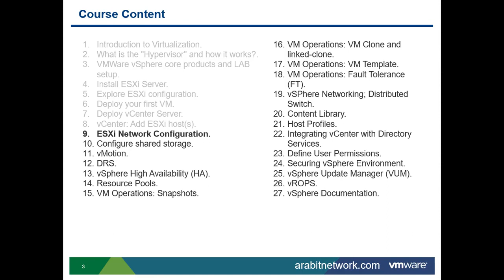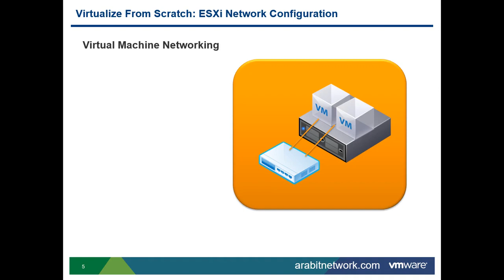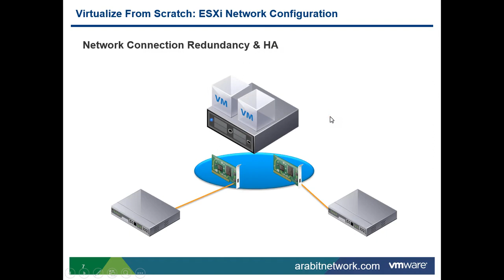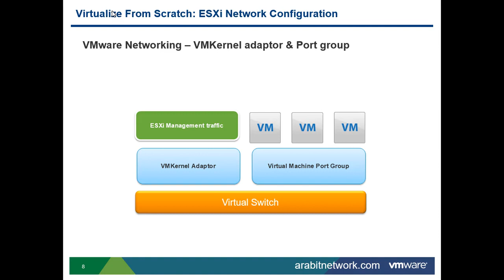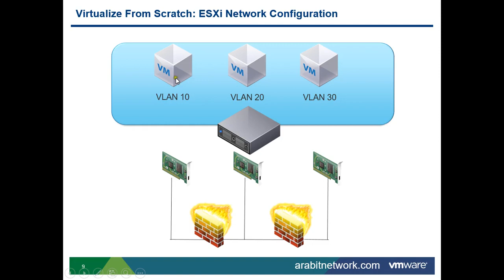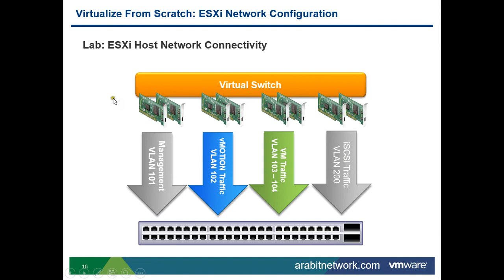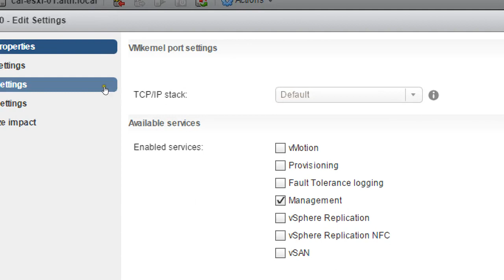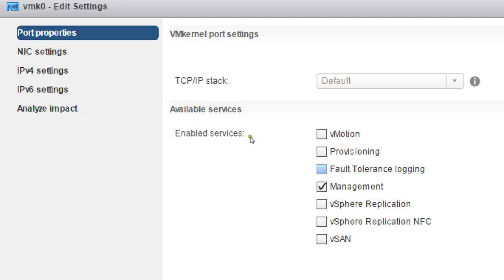11-Virtualize From Scratch - vSphere 6.5 (Lecture 11) By Eng-Mohamed Roushdy | Arabic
11-Virtualize From Scratch - vSphere 6.5 (ESXi Network Configuration Part 1) By Eng-Mohamed Roushdy | Arabic